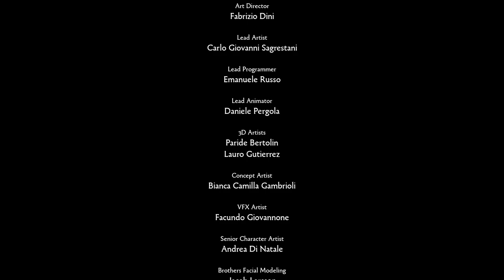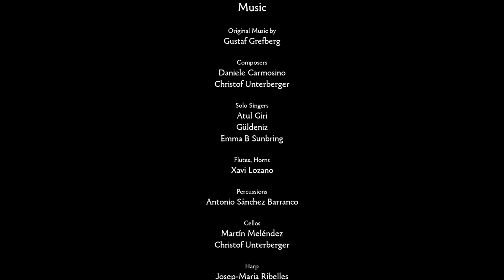The end of their journey made me CRY! 😭 | Brothers: Tales of Two Sons Remake #2 ENDING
Two brothers, on their most adventurous journey of their lifetime. No friends? No problem! You can play both characters at the same time, which opens up a very unique way of playing this game. A beautiful trip to the "lands beyond"!
* This link is not part of any referal program! I have been buying my games keys there for years and made great experiences so far, next to saving money and having a great service that helps you when necessary.